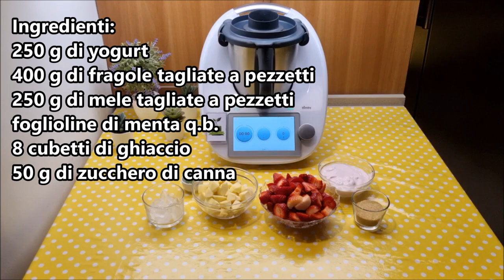Smoothie alle fragole e mele per bimby TM6 TM5 TM31 TM21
Ingredienti:
250 g di yogurt
400 g di fragole tagliate a pezzetti
250 g di mele tagliate a pezzetti
foglioline di menta q.b.
8 cubetti di ghiaccio
50 g di zucchero di canna